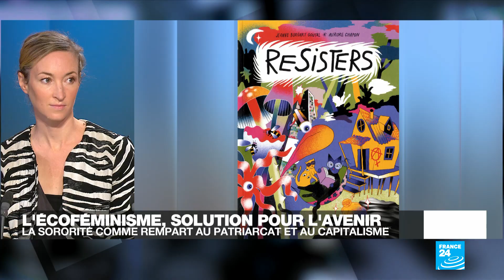L'écoféminisme, une "arme de déconstruction massive" • FRANCE 24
Dans un monde imaginaire proche du nôtre, la surexploitation des ressources naturelles mène à l'augmentation des inégalités, de la pollution et des pandémies. Mais un autre modèle basé sur la sororité apparaît, inspiré de l'écoféminisme. C’est la trame du roman graphique "ReSisters" (Éditions Tana) de la philosophe Jeanne Burgart-Goutal, illustré par Aurore Chapon.